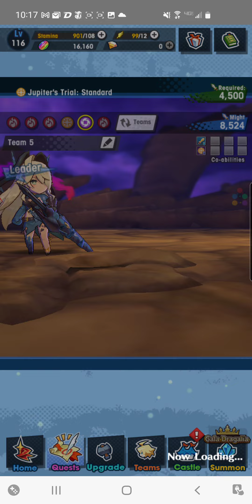Dragalia Duels: Gala Zethia vs. Jupiter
With this... we have reached the final five. I picked the remaining five candidates based on my general skill with them. A bit of an unintended cool thing with the final five is that they all represent all the elements. Gala Zethia is dark, next is water, then fire, light, and wind. I didn't even plan that. It just kinda happened.

So, as you saw previously, this needed to be rerecorded because space issues. This run went a bit better than the first, so I'm fine with the fact I had to redo it. Now holds the record for the shortest installment by a few seconds.

Gala Zethia, or "Zalter" as I once saw someone call her, hits like a freight train and is so nimble and easy to play as. If I needed to use someone other than Bondforged Zethia for a healer and if Joker hadn't clued me in on something in the last fight, I think Gala Zethia would've been put in place of Joker.

Also, am I the only one who finds it odd we never got the original Zethia as a playable character?